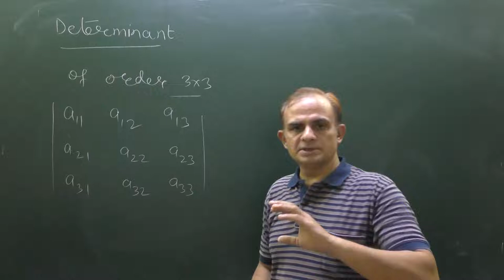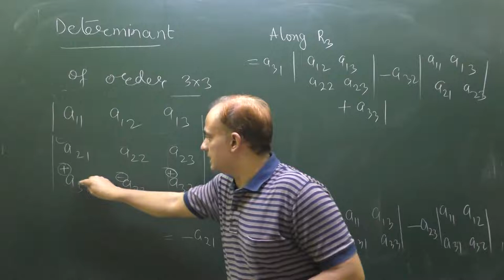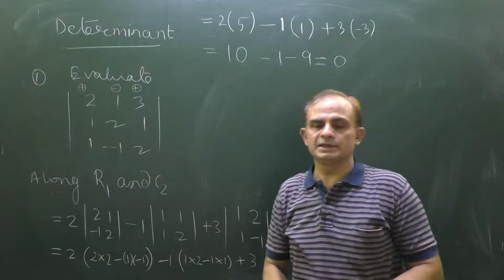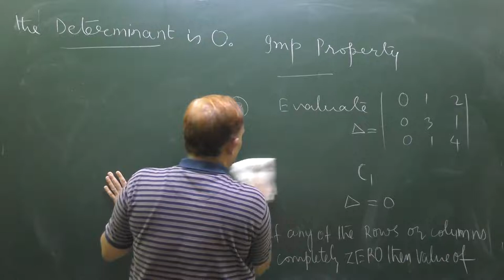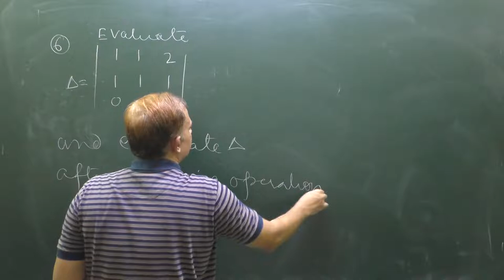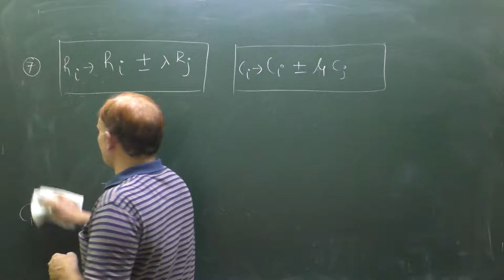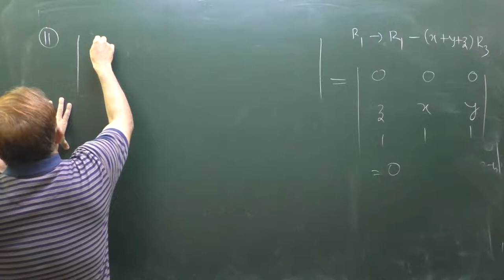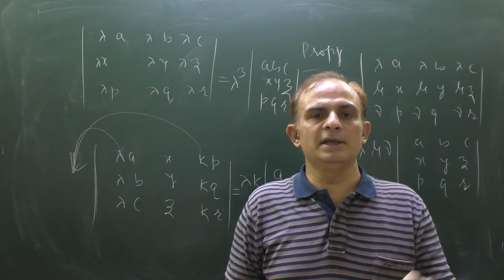EVALUATION OF 3X3 DETERMINANTS PROPERTIES OF DETERMINANTS | Determinants Part-2 | Class 12